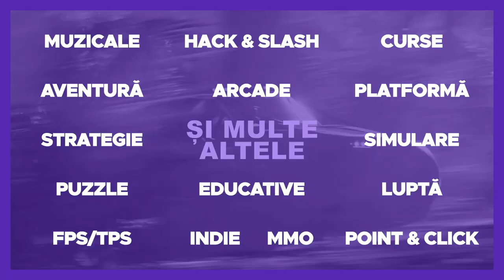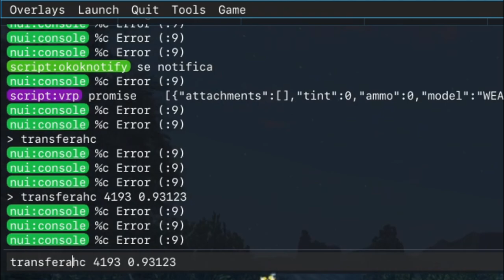FIVEM#118|DAM TEAPA CU BITCOINI OAMENILOR !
Gift carduri la cele mai bune preturi!

📜Salut, ma numesc Andrei, am 15 ani si locuiesc in Italia

💻Componente pc💻:

➜⚙️Procesor: I5-12600KF
➜⚙️Placa de baza: ASUS Prime B660 Plus D4
➜⚙️Placa video: RTX 3060 12 GB MSI
➜⚙️Memorie Ram: 16 GB RAM 3200 MHZ Corsair
➜⚙️Sursa: Corsair RM850x 850W
➜⚙️Cooler Procesor: Corsair H100X 240MM
➜⚙️Case PC: Thermaltake V250 TG ARGB Midi-Tower
➜⚙️Stocare: Samsung 970 EVO Plus SSD 1 TB, NVMe M.2
📜Reguli📜

➜📃1.Nu va faceti promovare,veti primi BAN definitiv de pe canal📃
➜📃2.Cine se injura o sa primeasca timeout📃
➜📃3.Daca vreti sa vorbiti cu mine ma puteti contacta in privat pe discord📃
⌨️Periferice:🖱️

➜⌨️Tastatura:Razer Cynosa Chroma
➜🖱️Mouse: Pictek RGB
➜🎙Microfon: Tonor Q9